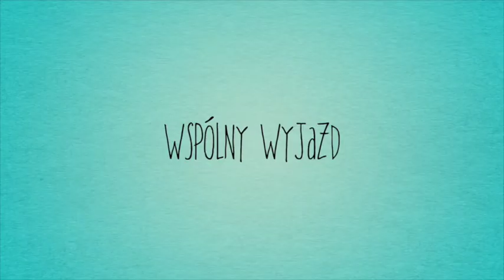GRW Summer Camp FAMILY EDITION 2017 | 1- 8 Lipiec 2017 | Solec-Zdrój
Przedstawiamy Państwu nasz nowy produkt: obóz rodzinny! Serdecznie zapraszamy wszystkich rodziców, którzy lubią sport! Podczas gdy Wasze pociechy będą szkolić taneczny warsztat, wy będziecie mogli poznać podstawowe kroki taneczne, pójść na zajęcia cardio lub zrelaksować się w spa.